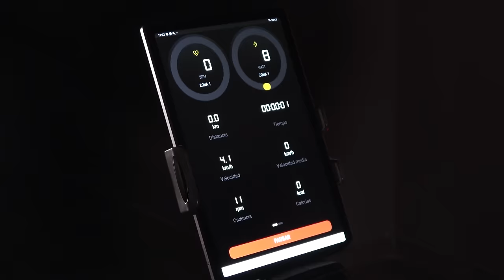Exercycle Smart Bike H9365R | BH Fitness